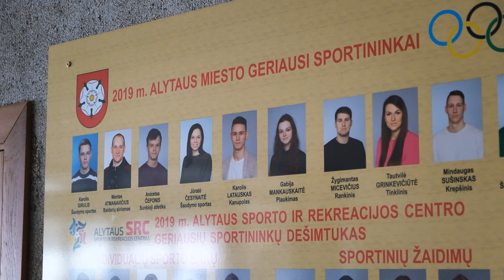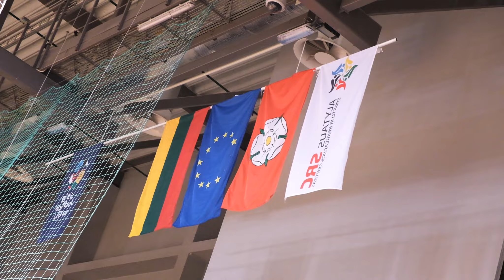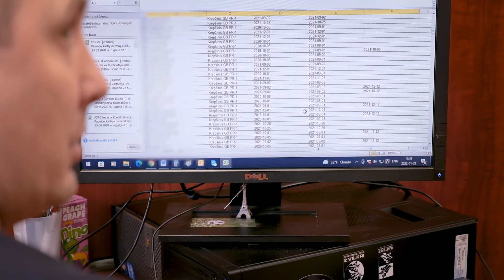Įtarimai dėl 250 tūkst. miesto biudžeto švaistymo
Alytaus miesto tarybos narys Gediminas Daukšys kreipėsi į savivaldybės kontrolierių su gana skandalingais įtarimais. Daukšys sako, jog yra didelė tikimybė, kad praėjusiais metais Alytaus sporto ir rekreacijos centrui suklastojus mokinių registro duomenis, savivaldybės biudžeto lėšomis buvo sumokėta virš 250  tūkst. eurų už realiai nesuteiktas sportinio ugdymo paslaugas.

Alytaus sporto ir rekreacijos centro direktorius Tomas Stupuris patikino, jog jo sąžinė rami, ir teigė laukiantis kontrolieriaus vizito. „Man pono Daukšio veiksmai labiau primena vaiduoklių medžioklę“, - sako T. Stupuris.